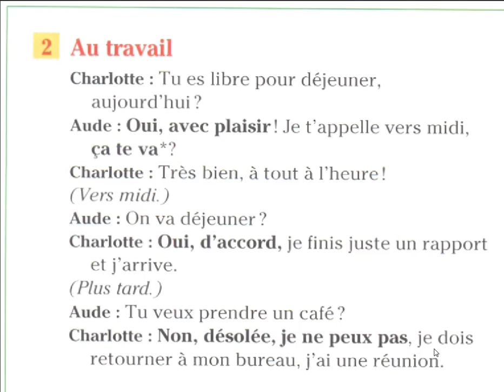AU TRAVAIL Dialogue